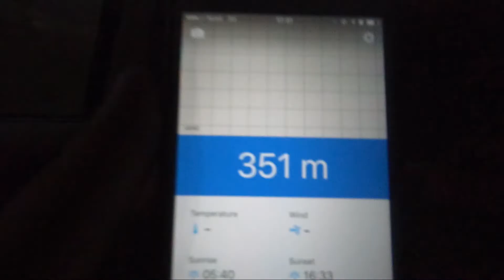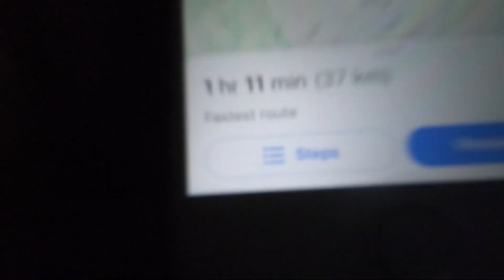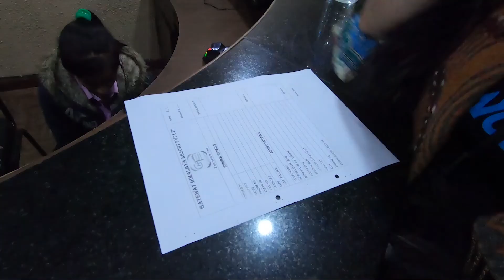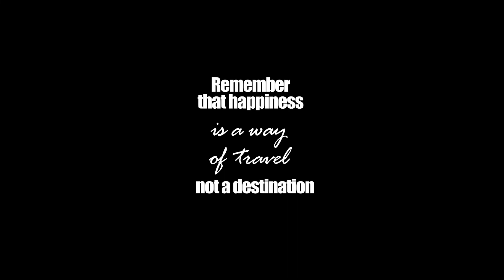LAST DAY IN CIVILIZATION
Last day in civilization! Our way from Nepali village in the jungle to Besisahar where we preparing for Annapurna circuit and having a HOT shower after 10 days of just cold water and washing ourselves in the river